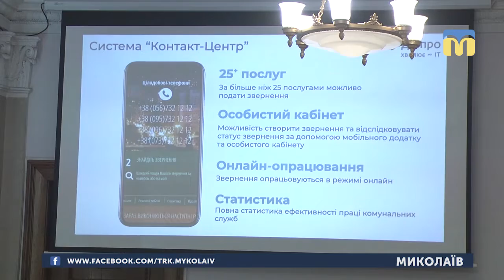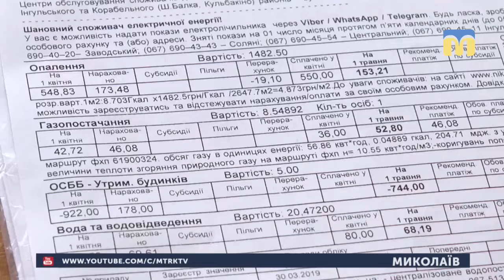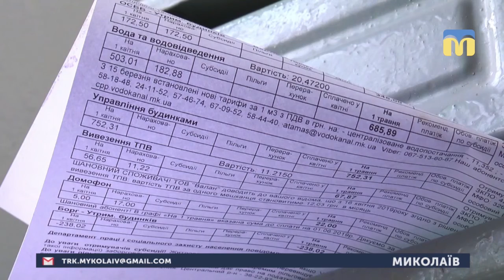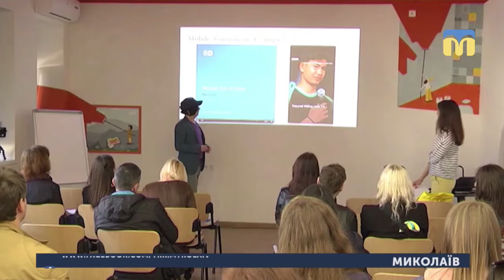15.05.2019. Новини. 13:30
Інформаційна картина дня (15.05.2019) поглядом кореспондентів телеканалу “Миколаїв” (випуск новин —13:30):
- Інновації у сфері IT-технологій;
- Вступила в силу нова редакція Закону «Про житлово-комунальні послуги»;
- Запроваджується пеня за несвоєчасну сплату комунальних та житлових послуг;
- В Одесі відкрили освітній простір для працівників медіа та студентів.